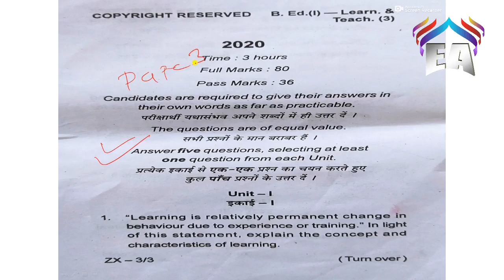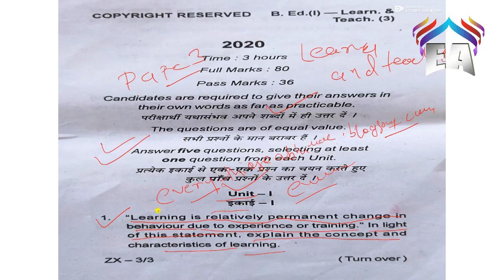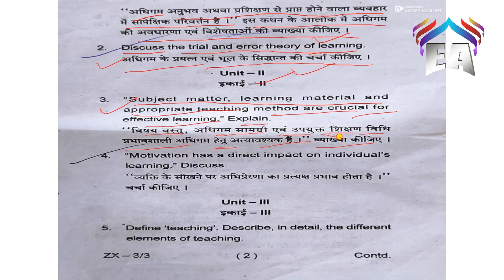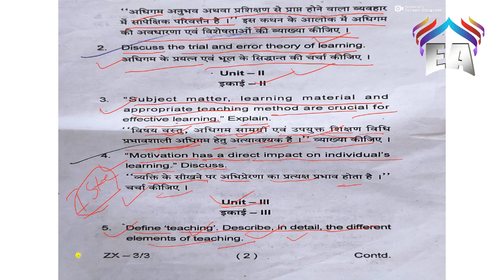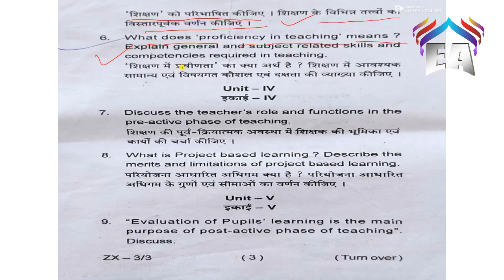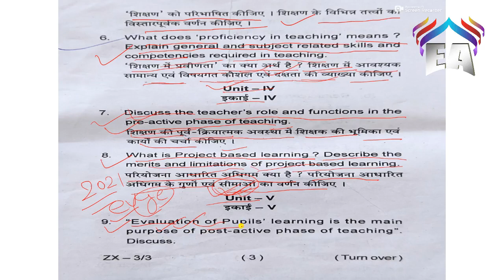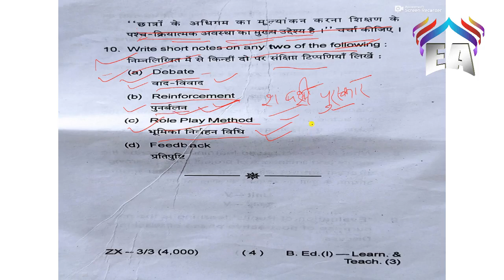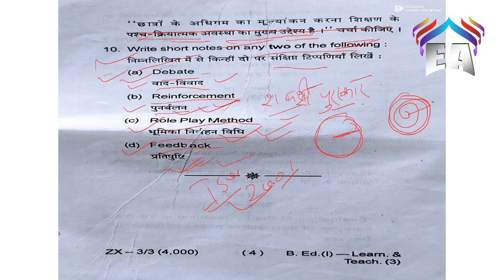LEARNING AND TEACHING B.ED. 1ST YEAR OLD QUESTION || 2020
I am describing the old year all question 2016, 2017, 2018. in Hindi and English.

best book of CTET